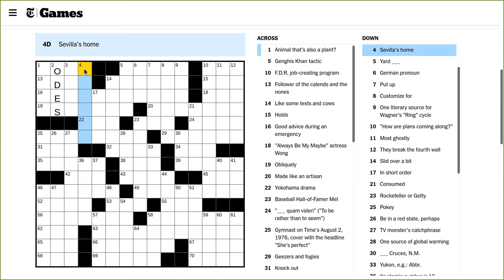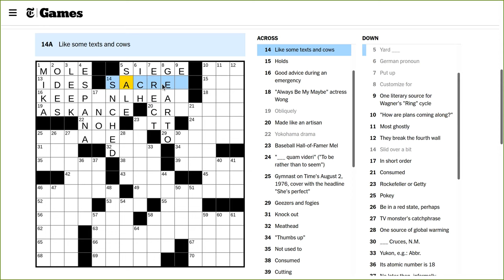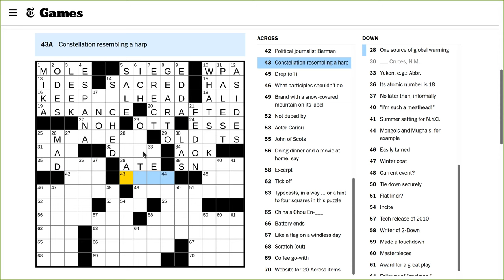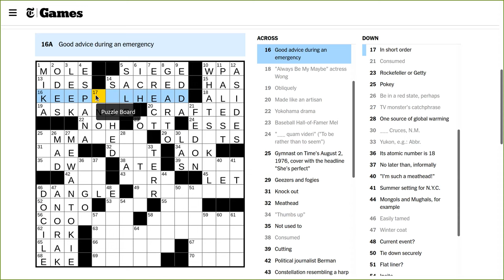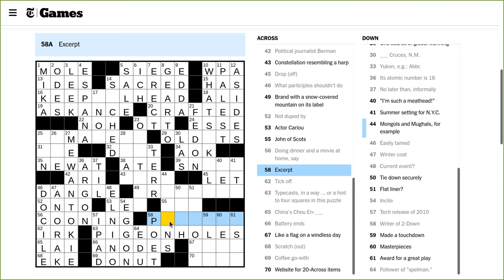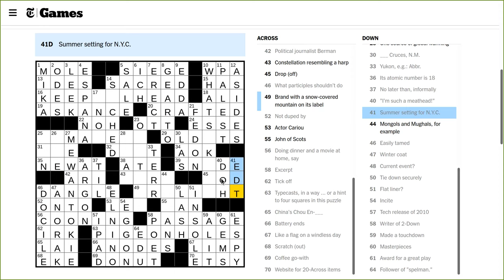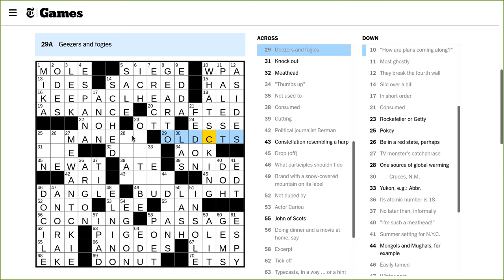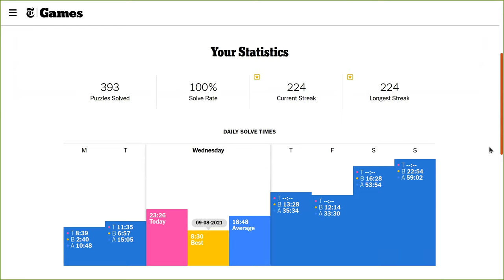NYT Crossword Solve 2021-10-06 Wednesday